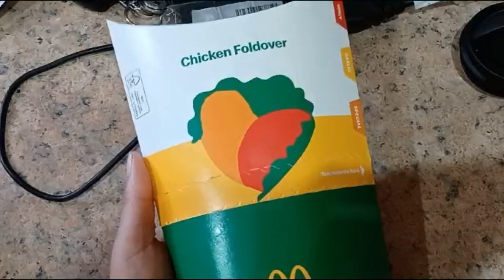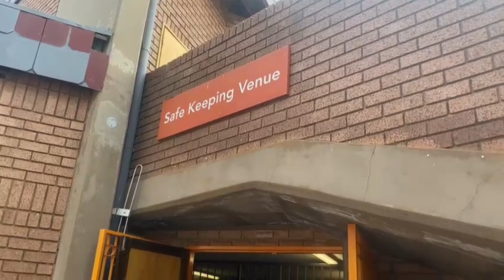VLOGTOBER Ep 1: attending lobola negotiations | test day |pink October.